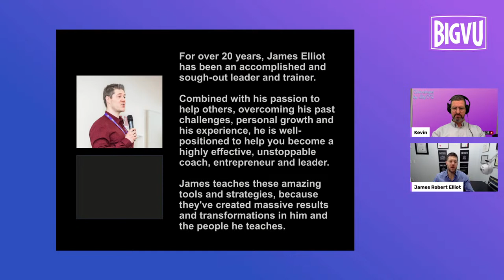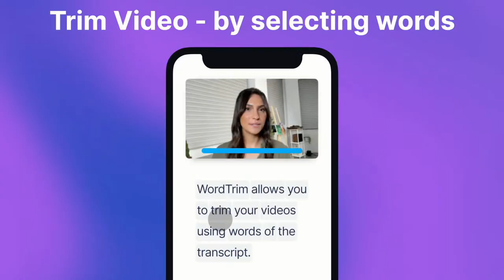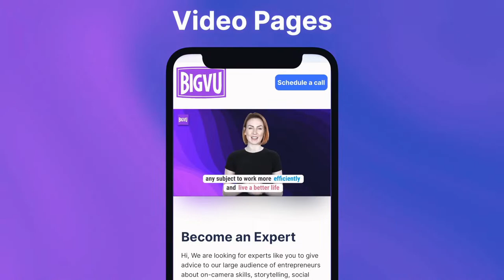The 4 Steps to Build Trust and Authority with Your Audience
Unleash Your Power and Build Trust and Authority with Your Audience!

Join James R. Elliot, a human behavior expert and accomplished leader and trainer in the fields of leadership, communication, confidence, influence, rapport, and persuasion, for a live workshop on the 4 steps to building trust and authority with your audience.

Learn from James' 20+ years of experience and his past struggles as a young man to become a highly effective, unstoppable leader. Discover the secrets to effective communication, how to overcome accent challenges, why people don't take action after watching a video, and the key to hooking people immediately to your video.

Plus, gain valuable insights on the worst things to do with video and communication.

Hosted by Robyn Levin, founder of Robyn Levin Media, a strategic marketing & PR consulting firm.

Get a 12-month Calendar cheatsheet and save 20% on Robyn's PR Masterclass. Don't miss this opportunity to take your communication skills to the next level.